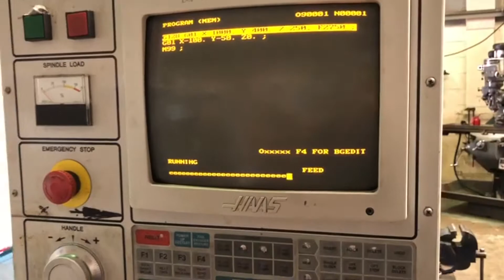Haas VF 4 Vertical Machining Centre